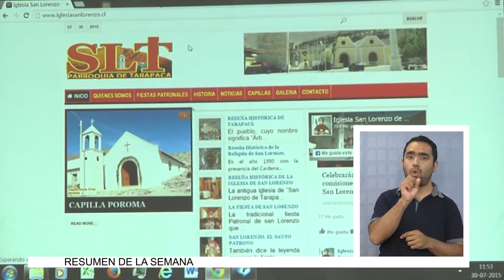TODO LISTO PARA CELEBRAR A SAN LORENZO EN TARAPACÁ (2015.07.30) Iquique TV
Así lo afirma el alcalde de Huara, quien asegura que ya están hechas las coordinaciones con todos los servicios y organismos encargados de la fiesta patronal de Tarapacá.